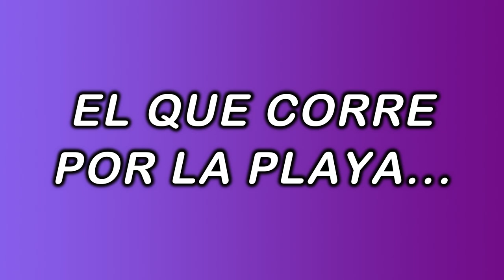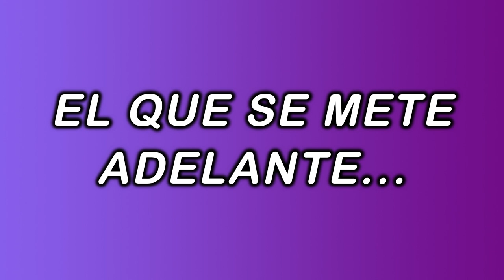TIPOS DE TRIATLETAS al inicio de un Triatlón: Así Somos❗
LOS HE VISTO A TODOS‼ Y seguro me quedan algunos por descubrir😅